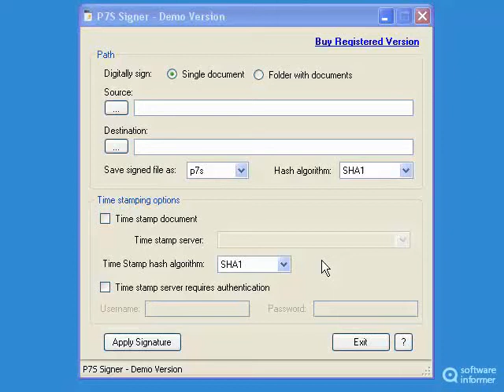P7S Signer - a first look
It is an electronic signature solution based on PKCS#7 format. P7S Signer2 is developed by Secure Soft. Read the full review of P7S Signer